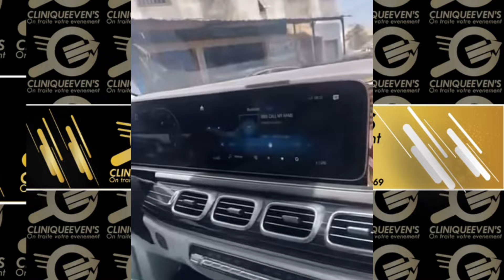Korite 2024: Admirez le Sagnsé de Wally Seck et son fils Mouhamed Seck